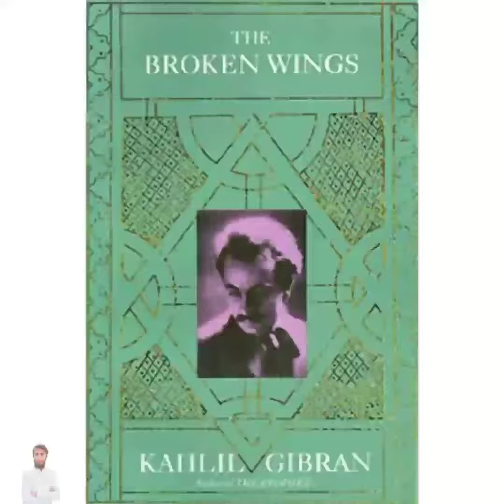Gibran Khalil Gibran *The Madman* best documentary in Urdu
:::::::::::::::::::::::::::::::::::::::::::::::::::::::::::::::::::::::::::::::::::::::::📲 Instagram ID: I'm on Instagram as @abdurrehman3110. Install the app to follow my photos and videos.